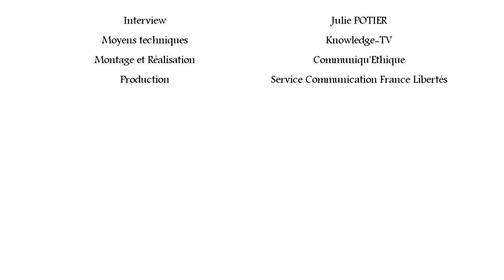FRANCE LIBERTES - INTERVIEW TEST